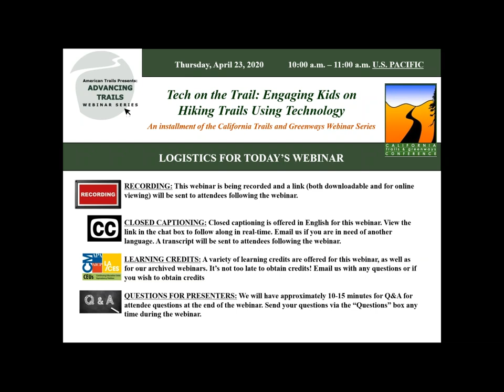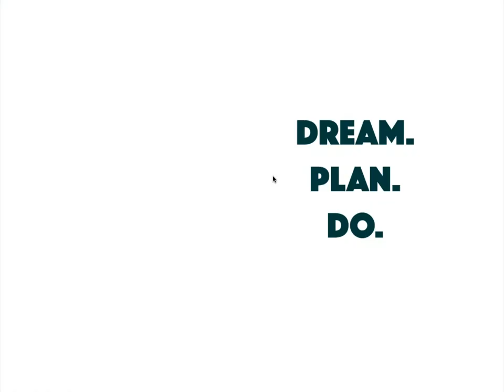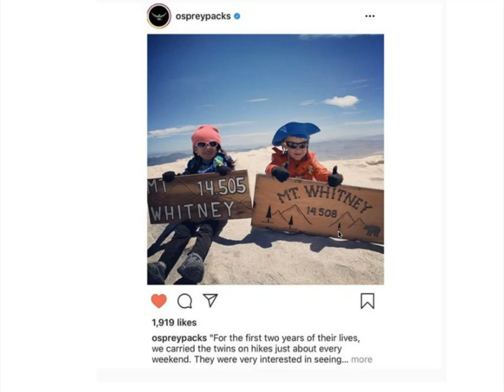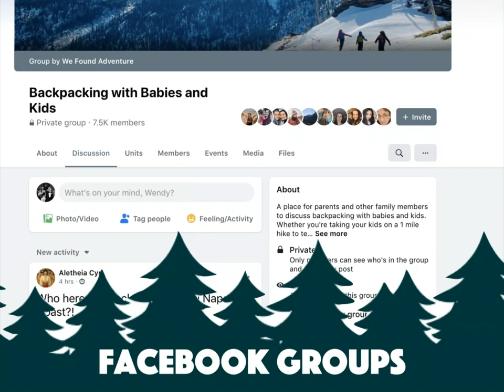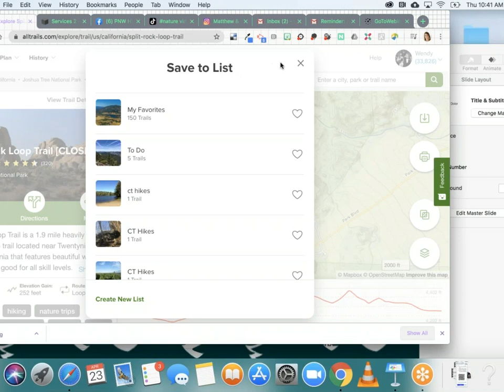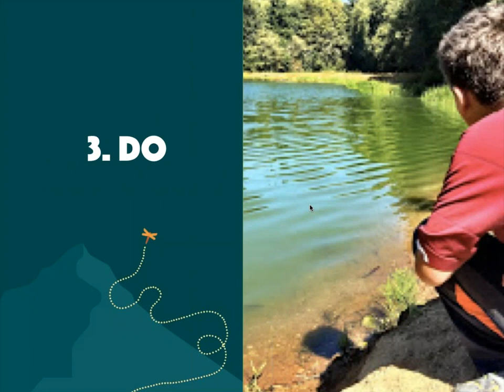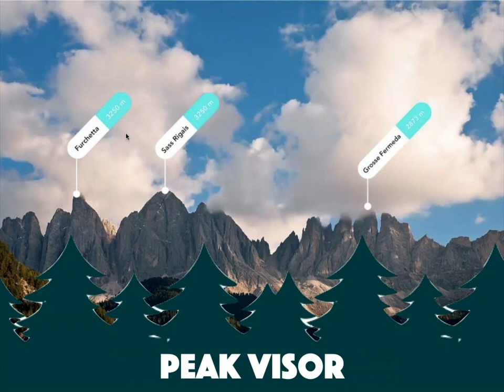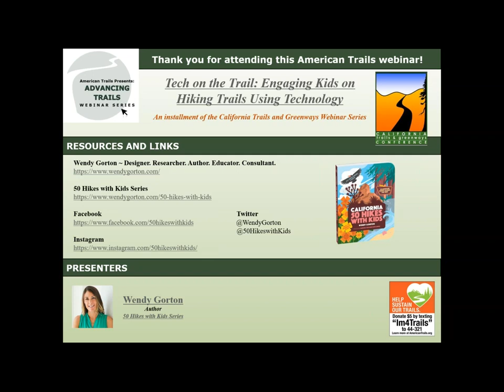Tech on the Trail: Engaging Kids on Hiking Trails using Technology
Recorded 04/23/20

This webinar will help empower kids, and their parents and educators alike, to lead the way through engaging strategies when on the trail.